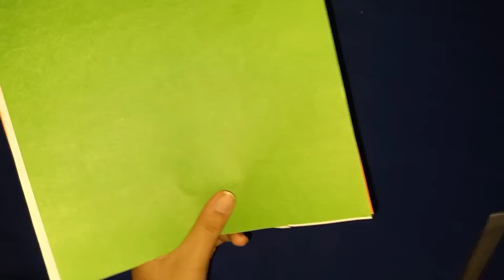independence day craft ideas/tricolour flower badge/Indian flag paper badge making/August 15 craft/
independence day badge making